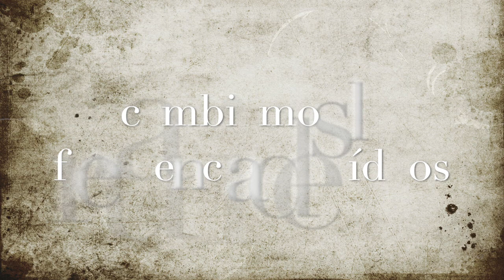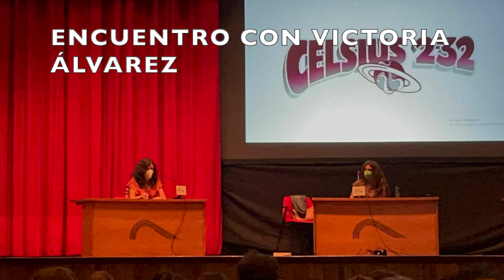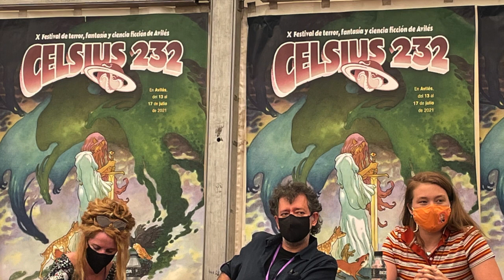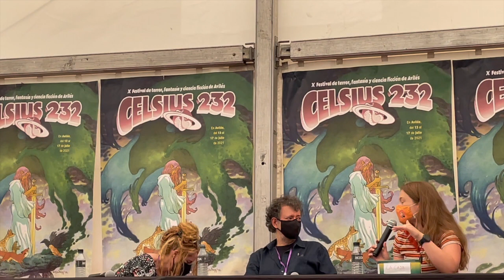Día 5 Celsius - sábado 17 julio 2021